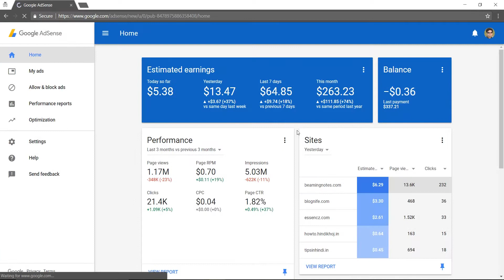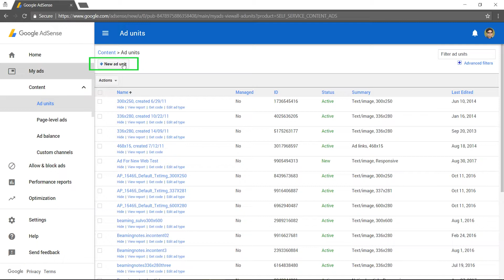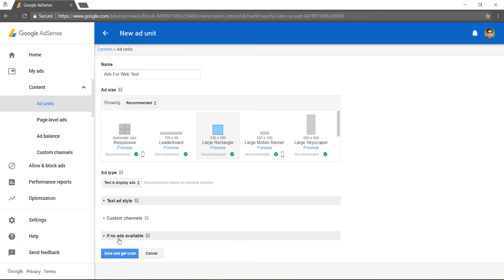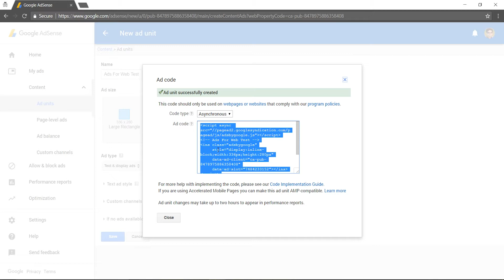How to Create an Ad Unit in AdSense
Welcome Back to AdSense Basics!
In this video, we will discuss how easily you can Create an Ad Unit in AdSense, with just a few clicks!